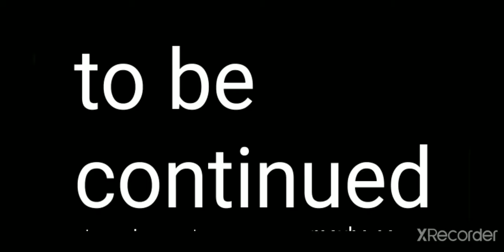Someting Part 1